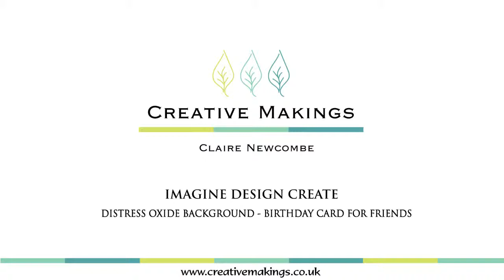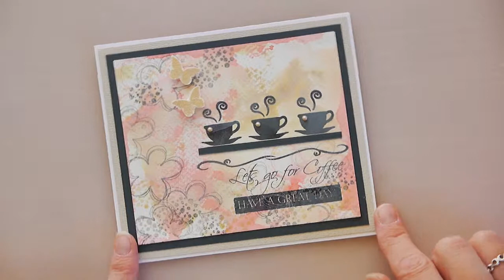Lets have coffee card - distress oxide & imagine Design Create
Distress Oxides, Antique linen, Spun Sugar, Worn Lipstick